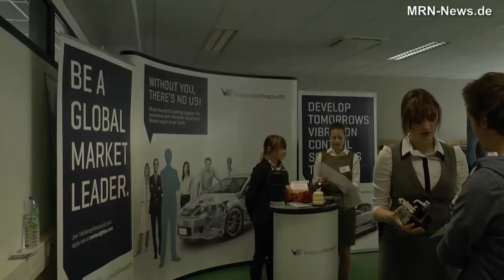Studieninformationstag DHBW Mannheim 2014